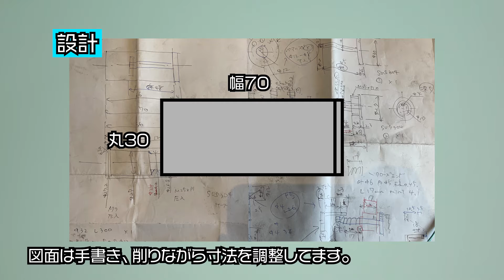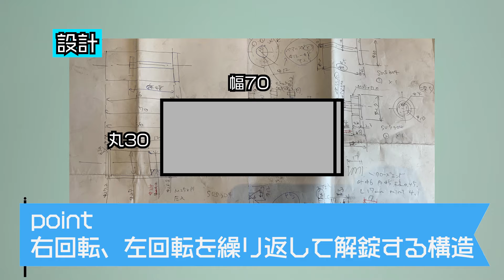旋盤で小さい金庫を作ってみた。【カラクリ】ゆっくりボイス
こんにちは、ウシワークです！
このチャンネルは、ガジェットに[ものづくり]をプラスして「スゴイ」をお届けします。

今回は、手のひらサイズの金庫を
オリジナル設計で金属加工で作ってみた。

【はぐれメタル】3分で逃げ出すカップヌードルタイマーを作ってみた。

▼テーマ
今回は、金庫に金属加工をプラスして「スゴイ」をお届けします。

▼目次
00:00 はじまり
00:38 テーマ「小さい金庫を作ってみた。」
00:48 設計
01:10 加工（汎用旋盤）
01:31 パーツ完成
02:39 組立
05:01 完成
05:13 解錠と構造説明
08:05 おわり

▼使用機材
[ミニ旋盤] 東洋アソシエイツ Mr.Meister ミニ旋盤 Compact3
※リンクはAmazonアソシエイトを利用しています。